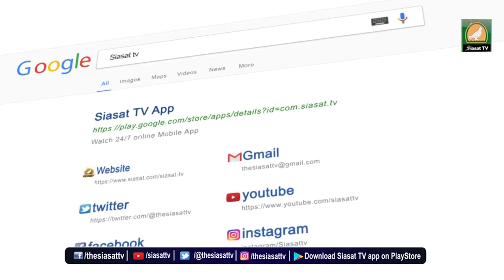Hyderabadi Sitare: Getting candid with The Baigan Vines Youtuber Mohammed bin Ishaq on Siasat TV